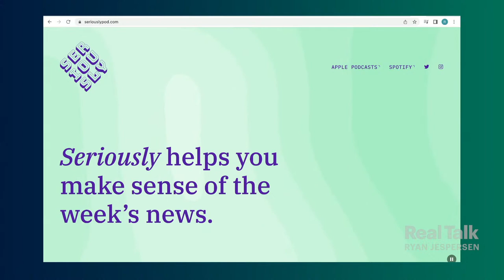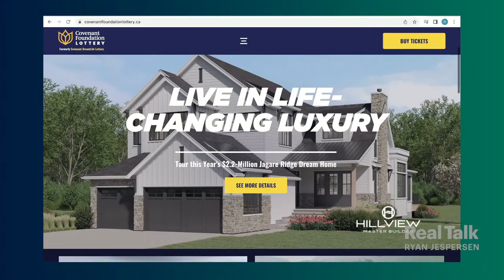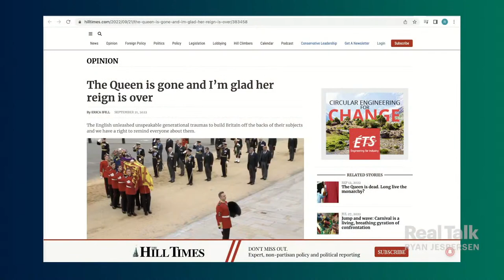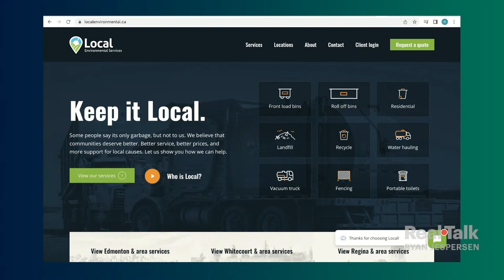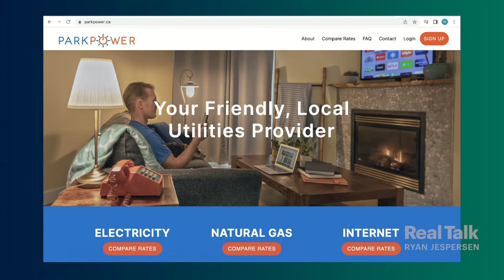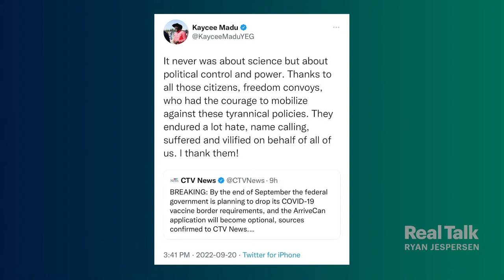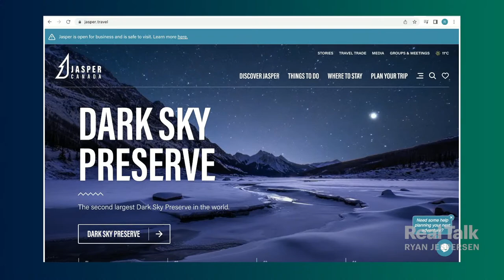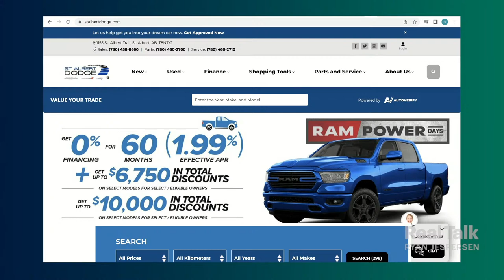September 21, 2022 - Erica Ifill & Mo Amir on PMJT at the Piano, The Mushy Middle, & Minister Madu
1:17 | Do you need to brace for World War III? Vladimir Putin says he's "not bluffing" about using nukes. We open with a look at this developing story on the Russian President's plan in Ukraine. Plus, what would you do with $1.34B? That's the conversation two anonymous Americans are having after the third-largest lottery windfall in US history.

15:53 | The Unofficial Opposition Real Talk Round Table is back! Erica Ifill and Mo Amir have a chemistry you can't manufacture. Don't miss their takes on the Prime Minister at the piano, the "Mushy Middle" of the political spectrum, married couples seeking elected office together, and Alberta cabinet minister Kaycee Madu's expressed support of the "Freedom" convoy.

1:10:20 | It's a perfect time of year to visit beautiful Jasper, Alberta! This week's MyJasper Memories lays out some wonderful options for seasonal experiences like (heated jacket) motorcycle/sidecar tours, Indigenous Fireside Storytelling, and Jasper Food Tours.

1:13:30 | We get into the Real Talk mailbag to hear from Carolyn and Ron (in what we promise will be the last we discuss Justin Trudeau singing Queen...unless there are new developments).